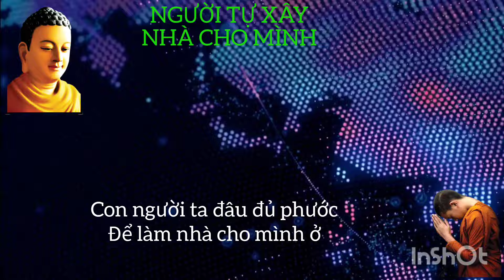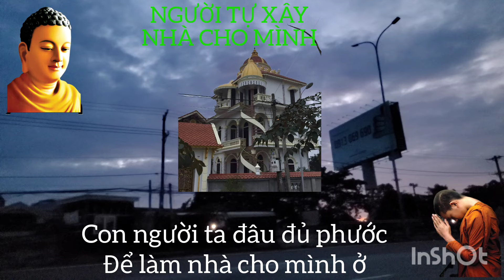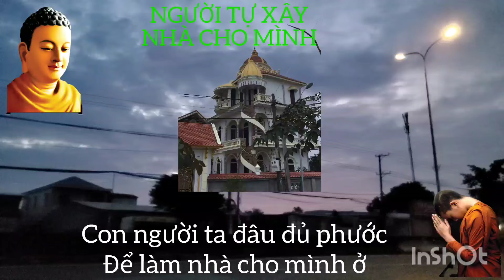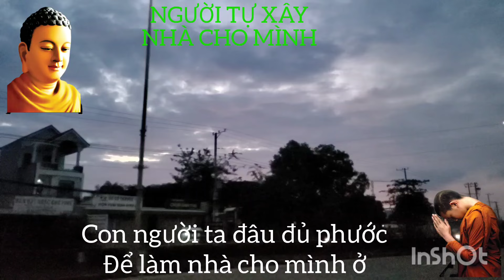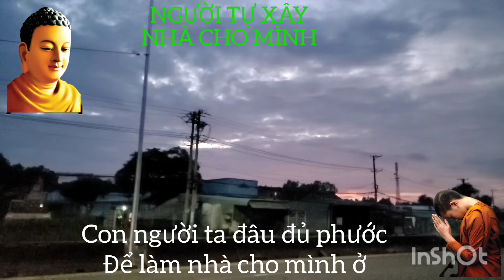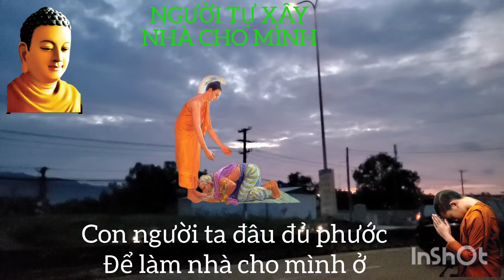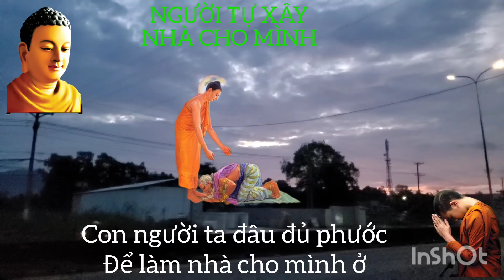Phật giáo đang xây dựng ngôi nhà cho chính mình .